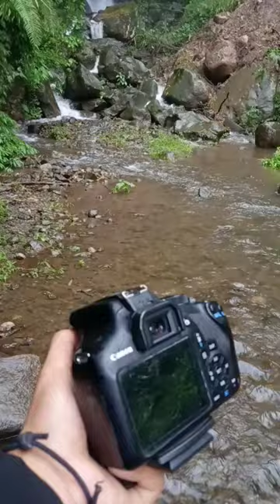Hunting Video Cinematik📸